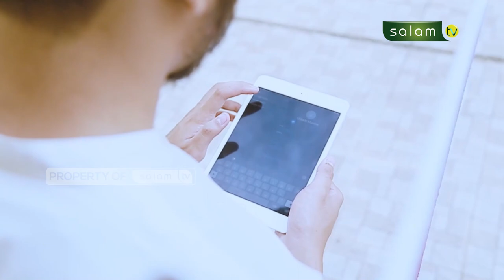Memperingati kematian orang sholeh?? - Halo Ustadz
Saksikan "HALO USTADZ"
Halo Ustadz : Memperingati kematian orang sholeh - Ustadz Muslim, MA

Jazakumullahu khairan…

Organized by:
🌐 Arrisalah Media Network
📡 Salam TV
🖥 Islamicmedia.id
📻 Radio Arrisalah